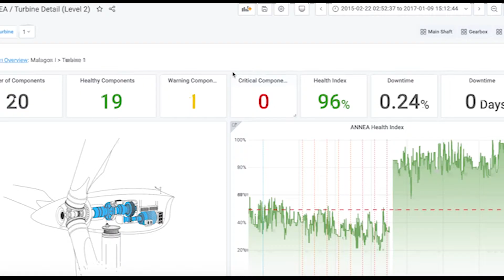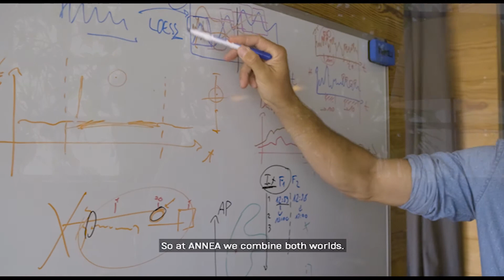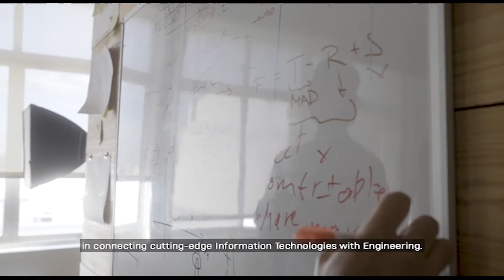ANNEA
(Subtitles Version) ANNEA provides the next generation of condition-based predictive maintenance and underperformance detection for renewable energy assets. It enables automated drive train vibration analysis, based on cutting edge artificial intelligence, physical modelling, and normal behaviour modelling.